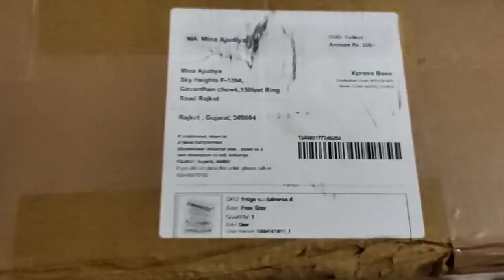Hum Ja Rahe He🚌 Gao🏕️ Se Rajkot🏙️ Vapas//Mina Ajudiya Vlogs